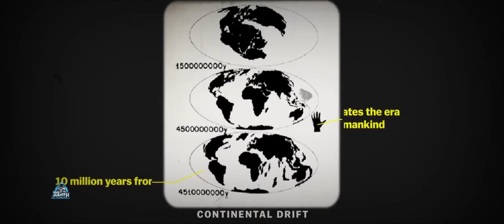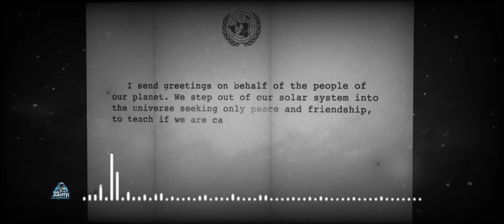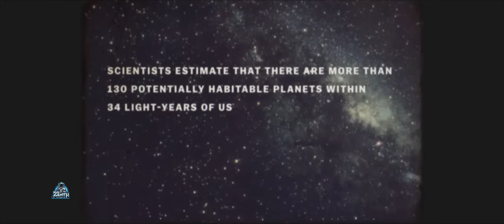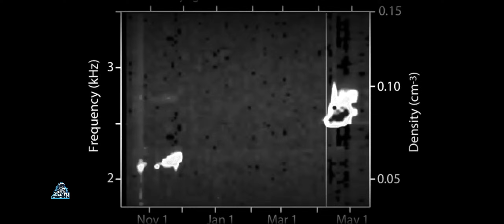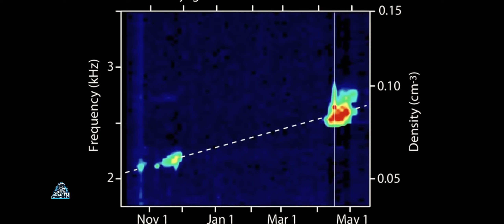முடிவில்லா பயணம் | Voyager | Unveiling the Secrets of Our Cosmic Frontier 🚀🌌 | zenith of science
Description:
🚀 Embark on a cosmic journey with the Voyager Space Probe! 🛰️ Join us as we delve into the fascinating details of one of humanity's greatest space exploration endeavors. Launched in 1977, the Voyager probes have ventured beyond our solar system, sending back invaluable data and captivating images of distant worlds.

🌌 In this video, discover the incredible story behind the Voyager mission, from its historic launch to its ongoing interstellar mission. Learn about the spacecraft's cutting-edge technology, its iconic Golden Record carrying messages from Earth, and the groundbreaking discoveries it has made during its epic voyage.

🛰️ Explore the Voyager probes' encounters with Jupiter, Saturn, Uranus, and Neptune, witnessing breathtaking images of these gas giants and their moons. Understand the significance of the "Pale Blue Dot" photo that captured Earth from billions of miles away, providing a unique perspective on our place in the vastness of space.

🔭 Delve into the challenges and triumphs of the Voyager mission, including the longevity of the spacecraft and its enduring contributions to our understanding of the cosmos. Discover how Voyager has become a symbol of human curiosity and the relentless pursuit of knowledge.

🌠 Join us on this celestial adventure as we celebrate the Voyager Space Probe's extraordinary legacy and its role in expanding our cosmic horizons. Don't miss out on the wonders of space exploration – hit play and journey with us into the unknown! 🌌🔍

VOICE OVER
M LOGABALAKARTHIKEYAN
SHARAN
MUSC
TUNETANK
YOUTUBE LIBRARY(Signal To Noise by Scott Buckley   / scottbuckley

PIXABAY
SOUND EFFECTS
TUNETANK
SOUNDS CLOUD
EDIT
LOGABALAKARTHIKEYAN M
STOCK FOOTAGES
PIXELS
WALLPAPER CAVE
NASA
MELODY SHEEP
KOSMO ANIMATION PRODUCTIONS
BBC
COSMO KNOWLADGE
1. The videos have no negative impact on the original works.
3. The videos are transformative in nature.
4. We use only the audio component and tiny pieces of video footage, only if it's necessary.